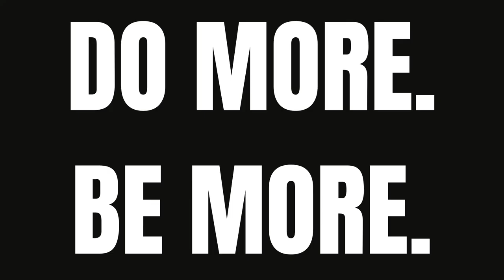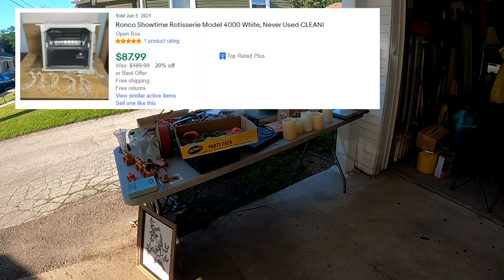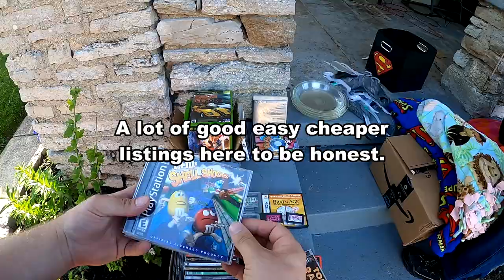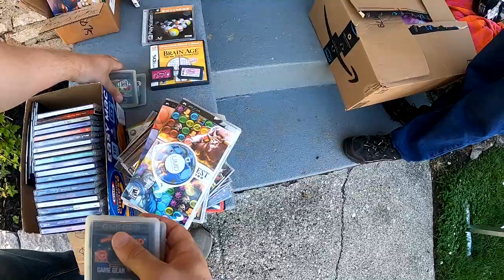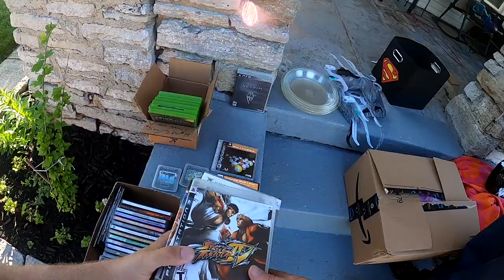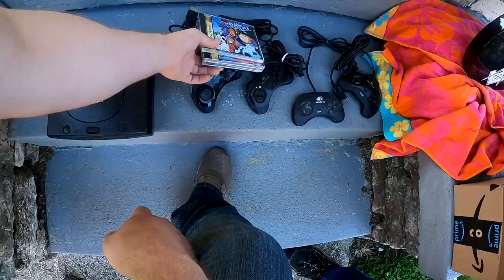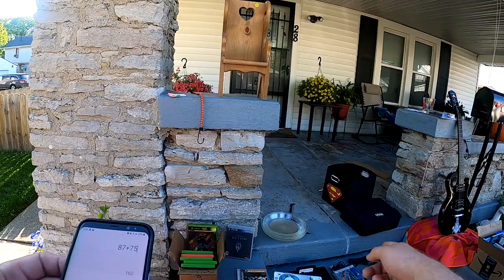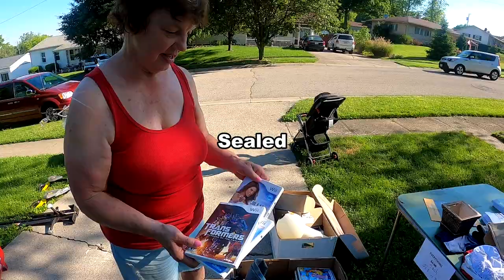I Spent $300 on Video Games at this Yard Sale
Check out as I negotiate for all kinds of Vintage Game goodness. Playstation, Sega Saturn, Xbox, Game Gear, PSP, and more. I make 3 trips to this sale as he keeps finding more for me to look through! Also, pick up a classic counter top appliance to flip as well as a sealed wii game. Come check out my finds that I will flip for a profit on my ebay store!

Instagram: @propickerohio GoPro Hero 8 (The one I use)
6x10 DVD Bubble Mailer